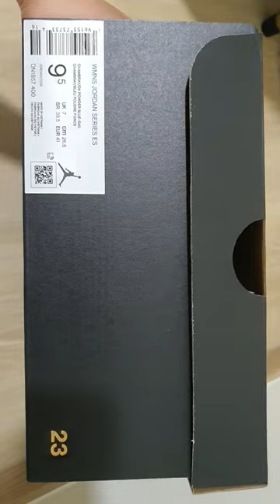Jordan Series ES color chambray/sail/dark blue color swingforthefence Jordan Jordan23 #23